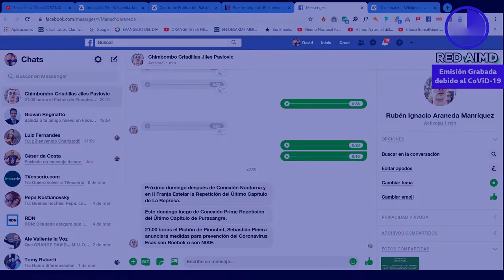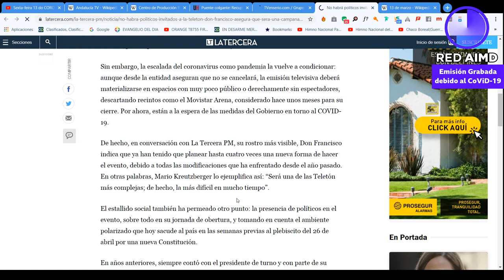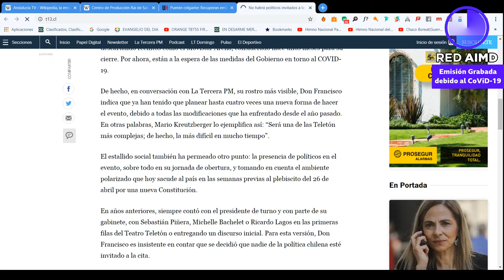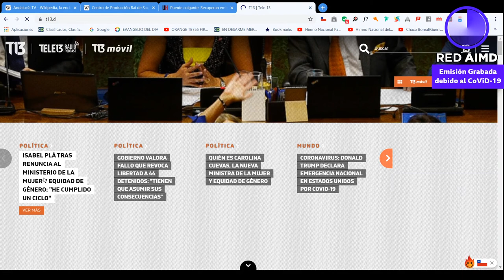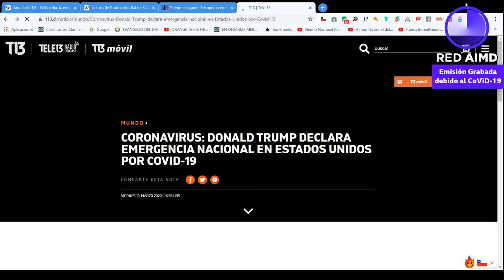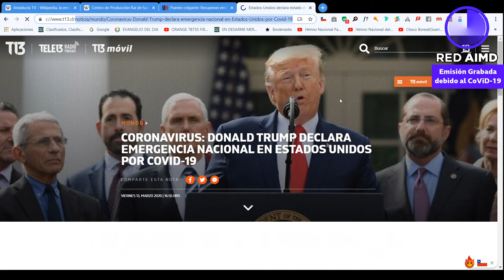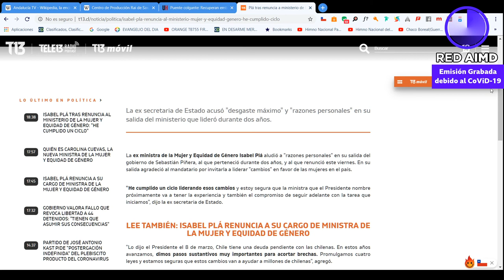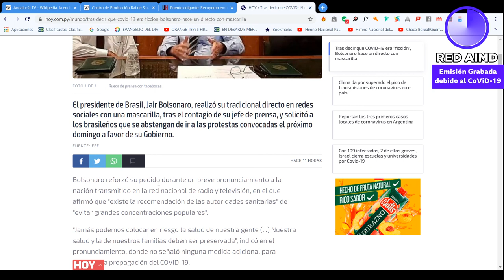Conexión Nocturna - 13/03/2020